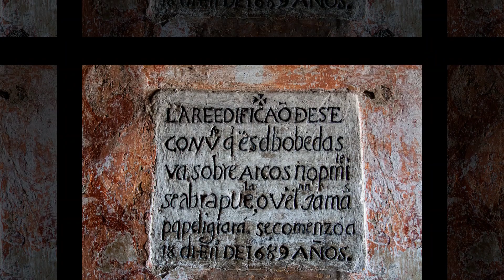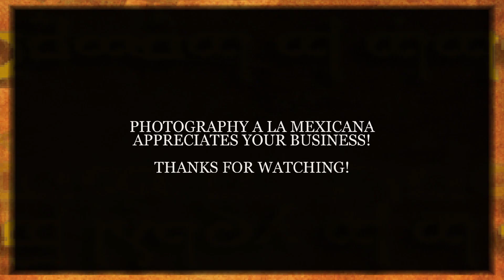ANTIQUE MEXICO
The colonial era of Mexico is the historical period of the Mexican nation that begins in the 16th century, with the end of the bloody colonization wars that produced the arrival of Hernán Cortés and the Spanish conquistadors to the territory of the then Mexica (Aztec) Empire. and culminates with the War of Independence and proclamation of the first Mexican Republic.

During the colonial period, Mexico was part of the Viceroyalty of New Spain, led by a Viceroy appointed by the Spanish authorities, and which, together with those of New Granada, Upper Peru and the Río de la Plata, made up the territorial regime and politician of America colonized by the Kingdom of Spain.

Like all countries with a colonial history in Hispanic America, Mexico was politically, religiously, culturally, economically and socially remodeled in accordance with the values of the European invaders, denying or segregating the traditions and institutions of the original inhabitants of the continent who survived the massacre of the conquest.